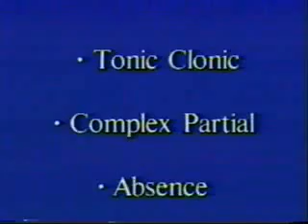Complex Partial Seizures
Explanation of complex partial seizures.

Excerpt from the video, "All About Epilepsy".